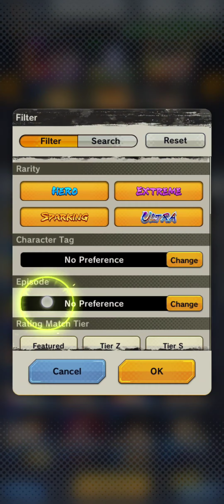Dragon Ball Legends - Part 7, Book 7 Chapter 1